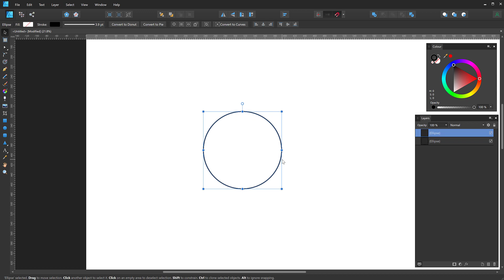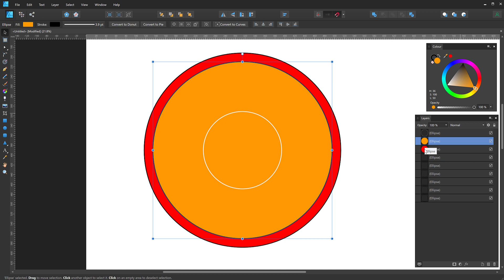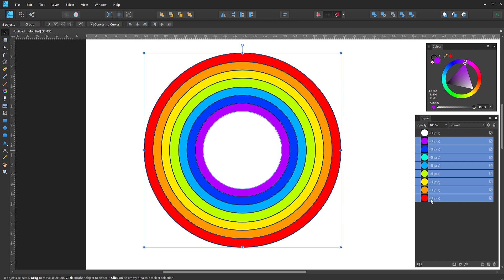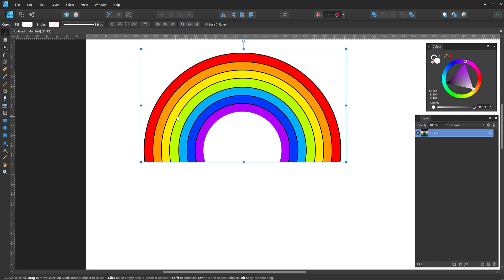Create a Rainbow in Affinity Designer using Circles | Simple tutorial for beginners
How to create a rainbow arc in Affinity Designer using nothing more than circles. In this Affinity Designer tutorial for beginners, we use concentric circles, combined, transformed and resized using the duplicate function and then coloured differently and finally masked using a rectangle.

In this Affinity Designer for beginners tutorial, we achieve a nicely curved rainbow, made up of circles. We show how the duplicate function works (CTRL + J), how to resize and constrain proportions (CTRL + SHIFT) and how to mask objects or shapes inside other shapes. We look at how to move shapes that are inside other shapes (clipped).

Easy to follow tutorial on Affinity Designer for absolute beginners.

I record my screen with Camtasia: If you decide to buy or upgrade Camtasia, would you consider using this link? Thank you!